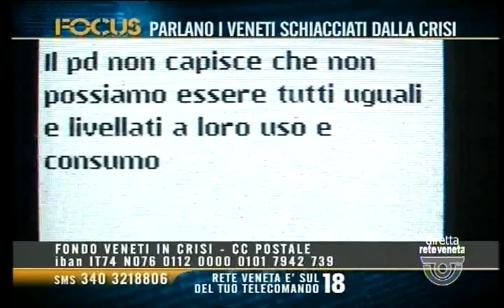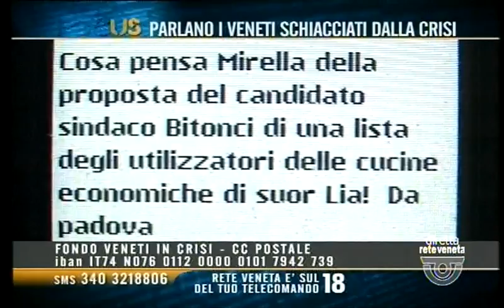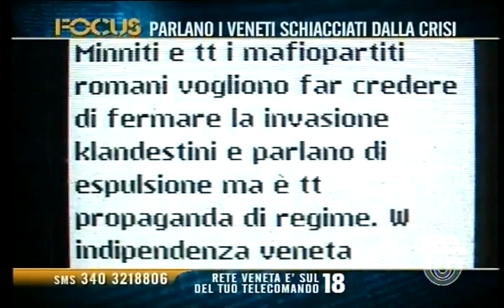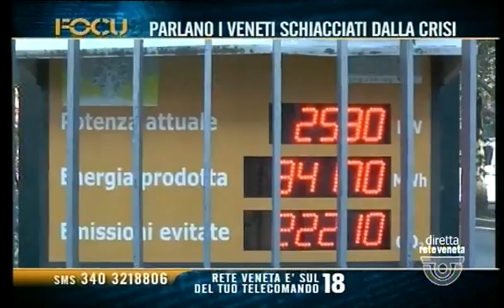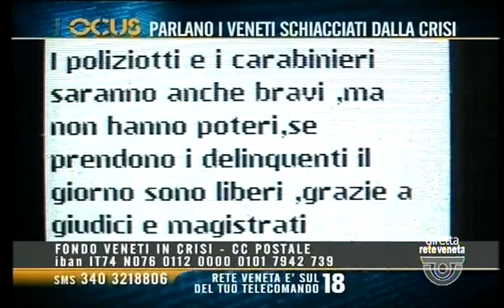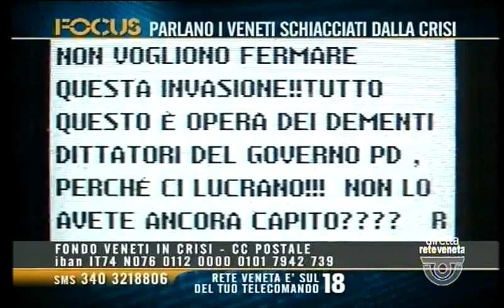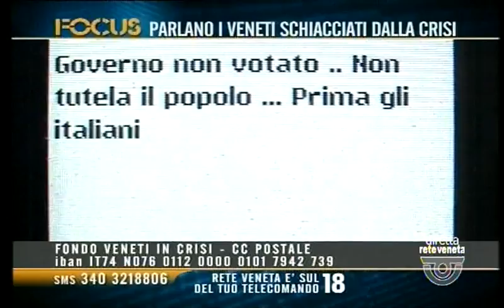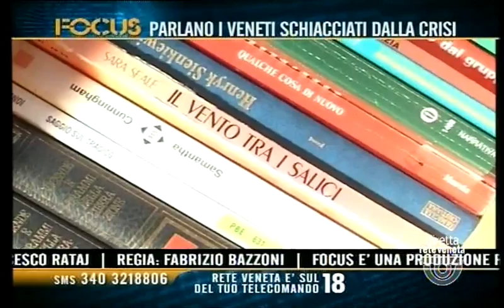FOCUS - PARLANO I VENETI SCHIACCIATI DALLA CRISI (giovedì 16 febbraio 2017 ore 22.06)